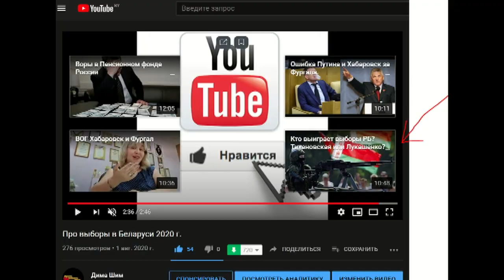MERCEDES-BENZ SLS AMG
Алиэкспресс 61